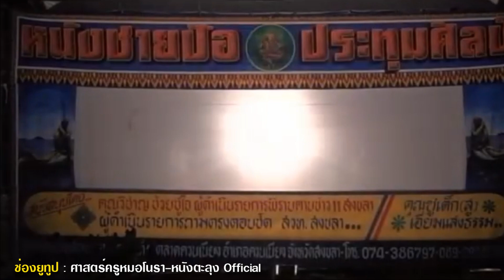จีบยักษ์ - หนังตะลุงหลกใหม่ล่าสุด 【FUNNY SHOT】